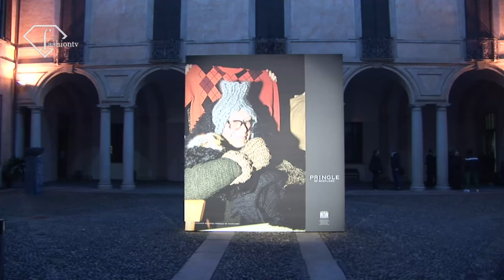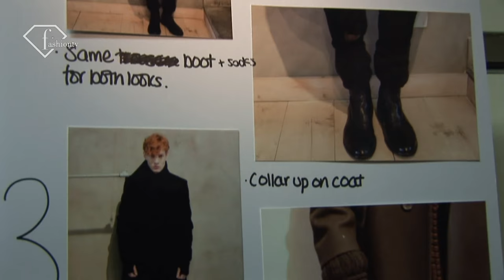fashiontv - Pringle Of Scotland Men Backstage Fall 2011 Milan Men's FW - fashiontv | FTV.com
fashiontv Pringle of Scotland Backstage

Clare Waight Keller showed her new collection for Pringle just across the courtyard from Sarah Burton's McQueen presentation. The young Englishwomen share the same unassuming style, but the boldness of their work hints at swirling depths. They're both fashion tale-spinners, designers whose clothes come trailing intriguing narratives. This season, Waight Keller's country-clothes-gone-city suggested several scenarios. For Swiss artist Walter Pfeiffer, who made a film to accompany the collection, Pringle meant three fresh-faced youths frolicking in the snow. The audience tittered knowingly. The character Waight Keller herself had in mind was an urban gamekeeper. She transformed the working wardrobe of a rural icon into a string of bold fashion statements. The scorn heaped on such an idea by actual country folk would probably be matched only by the derision they direct at urbanites who drive Land Rovers in the city. And God only knows what they'd make of DJ John Gosling's choice of vintage Cure to accompany Waight Keller's clothes. But her re-contextualization yielded piece after piece of sterling city outerwear (it is without a doubt the Season of the Coat in Milan). If the utilitarian patches, the waxed leathers, and the shooting-jacket details made a stab at authenticity, the luxurious hand of the fabrics distanced the gamekeeper's clobber from its origins in the mud and blood of the countryside. And Waight Keller's layering of a diaphanous herringbone veil over cashmere sweaters and cardigans was (literally) sheer fashion magic. The rest of the knitwear wasn't quite so delicate. A long cabled sweater was accessorized with a leather hood; a languidly extended cardigan had an enveloping fur collar. Europe's increasingly vicious winters may have sparked an uptick in male glamour. (from Style.com)

Front Row Red Carpet Celebrities --

Top Hot Sexy Models -

Styled by -

One of the oldest names in the Scottish border, the birthplace of the British knitwear industry, Pringle of Scotland was founded in 1815 by Robert Pringle.

The company began as a manufacturer of hosiery and underwear. It became one of the first luxury knitwear manufacturers in the world, having expanded throughout Europe, the US and Japan during the 19th and 20th centuries.

Pringle of Scotland has been knitting cashmere since the1870s and was one of the first brands to introduce knitwear as outerwear in the early 1900s. Pringle also created the intarsia design known today as the Pringle signature argyle pattern, which was immediately adopted by the Duke of Windsor and the fashionable set of the time.
Pringle took a sporty two-piece cardigan and sweater set from the golf course and retailored it to create the 'twin set' worn at sophisticated tea parties. This was teamed with a single string of pearls and an icon of classic British style was born.

The brand also introduced pink cashmere for men, one of the confirmed fans being the famous actor and socialite, Noel Coward.

Pringle has been a favorite of the stars of stage and screen since the 1940s. In the 1950s, the original sweater girls: Jean Simmons, Margaret Lockwood, Deborah Kerr, Grace Kelly, Bridgette Bardot, Margot Fonteyn and many more all wore Pringle. Today, Pringle is worn by stars such as Madonna, Guy Ritchie, Nicole Kidman, Claudia Schiffer, Liberty Ross, Sharon Stone and Scarlett Johannson.

In 2000, a new chapter began for the company when a brand vision and key strategies put in place to take the business into the international luxury arena. Pringle now sells from London, Milan and Tokyo showrooms with many markets growing at a pace. Pringle operates flagship stores in Bond Street and Sloane Street, London and Aoyama, Tokyo.
In 2005, Pringle celebrated 19 decades of quintessential style as well as the 70th anniversary of the Pringle design classic, the iconic twin set.

and become an F Member for the latest and most exclusive coverage of fashion week, runway shows, plus hot designers like Gucci, Prada, Burberry, Dior, Chanel, and Dolce & Gabbana, as well as all your favorite fashion icons.

The latest coverage of the world's major Fashion Weeks, updated hourly